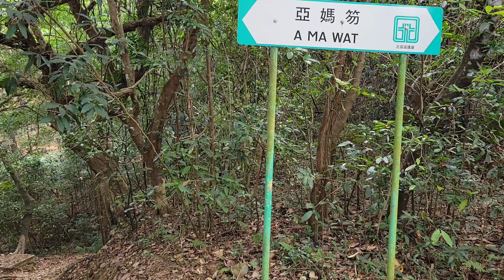亞媽笏 (2)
亞媽笏